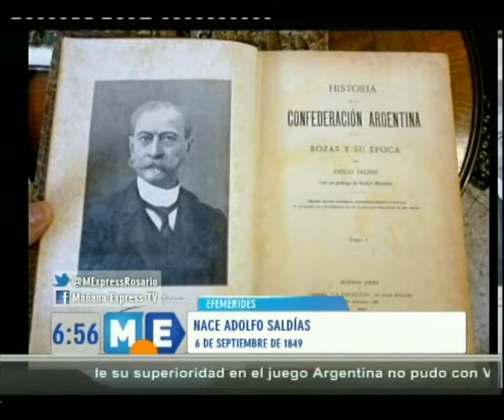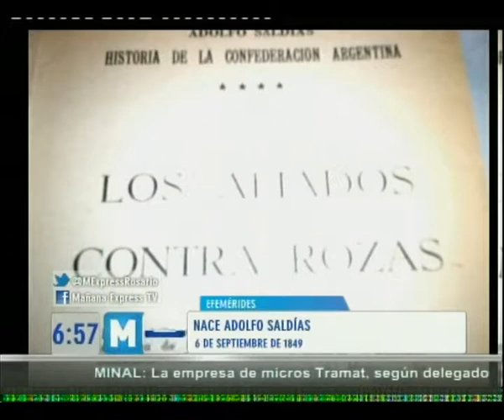NACE ADOLFO SALDÍAS